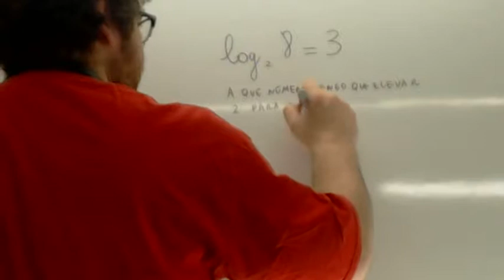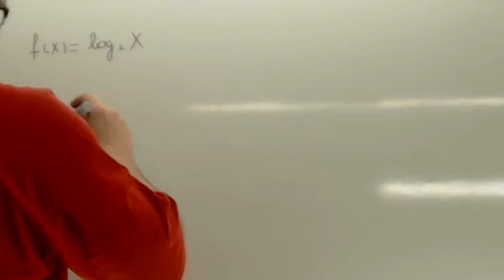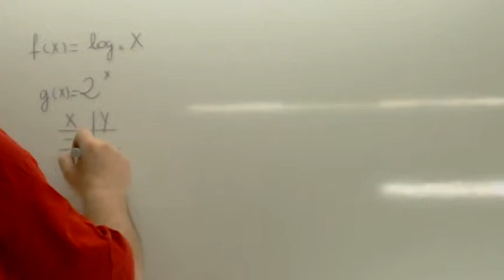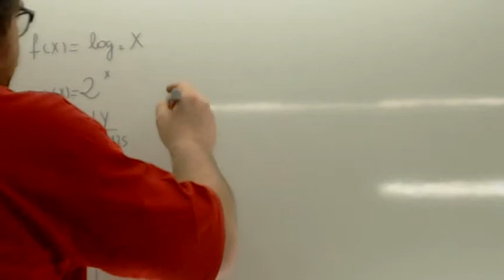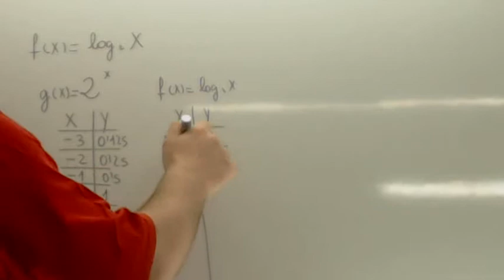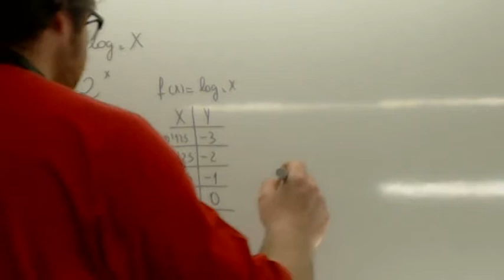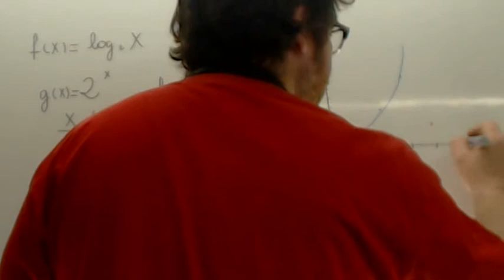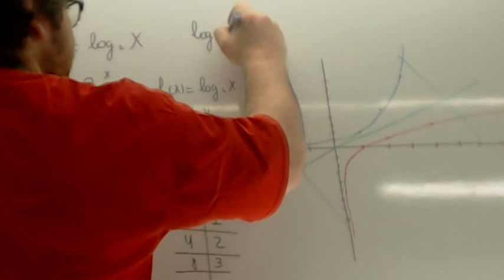Funcion logaritmica Usero